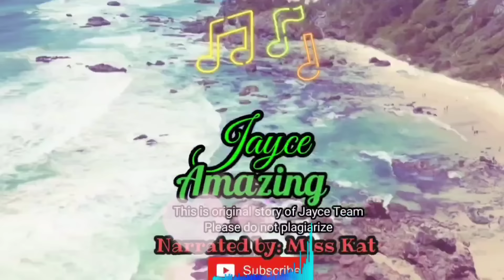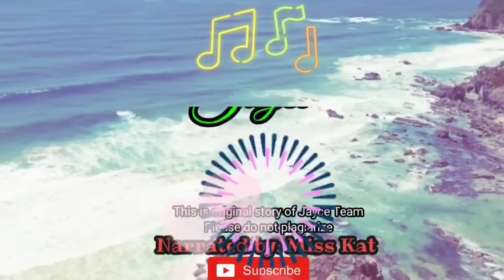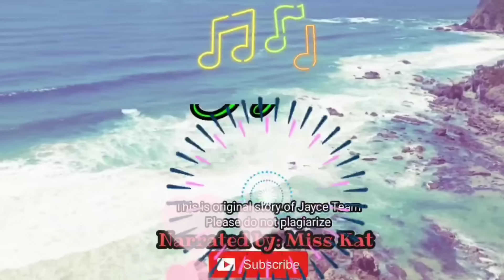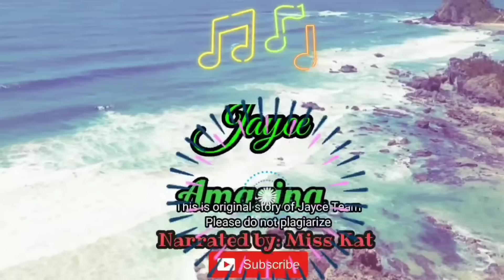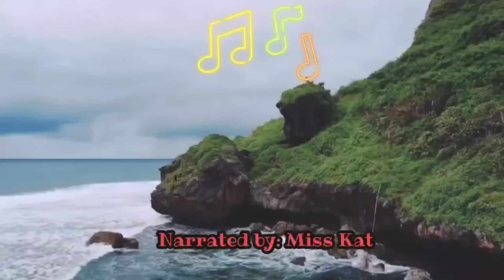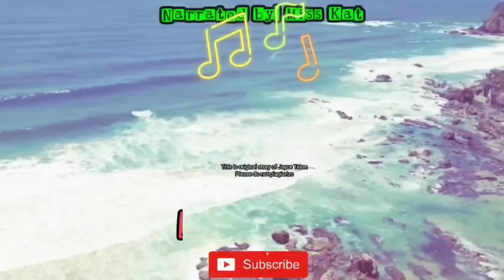IPINAHIYA SA PARTY NA TRIPLETS, ANAK PALA NG CEO! AKALA PINALAGLAG NG EX ANG TRIPLETS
Tagalog Love Story | Tagalog Series Full Episode l Story Tagalog | Love Story Korean Drama TagalogVersion |Love Story Tagalog| Tagalog Audiobook Tagalog Radio Drama Stories | Short Love Stories Tagalog ||One Night Stand | Dating Love Story

Title:
Story Writtenby: Katep
Main Lead:  max and fatima
Narrated by: Miss Kat

Dreame
Wattpad
Famelnk
GoodNovel

Related/Similar Channel
Kat Amazing Stories PH
Saima TV
Inday Series
Amihan Stories
Soskalami
Kulay TV
Skylar Guru
Papa Dudut
Dear Siren

MOEntertainment